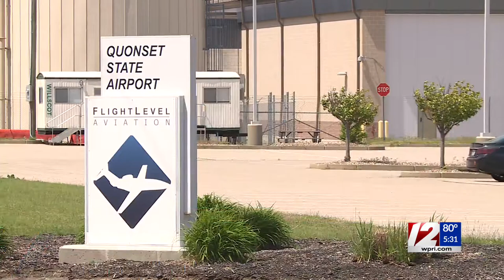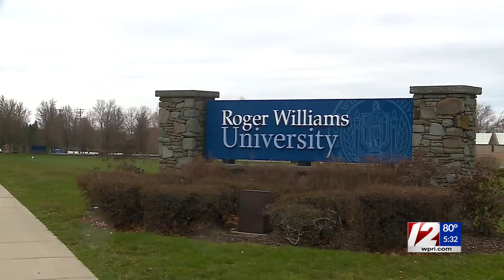Biden to land at Quonset Airport in RI on Wednesday for Coast Guard speech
Rhode Island will see its first visit by a sitting president in more than six years on Wednesday, but the commander-in-chief won’t be spending much time in the Ocean State.